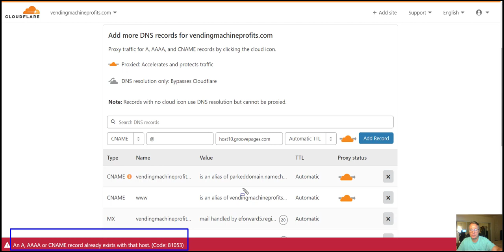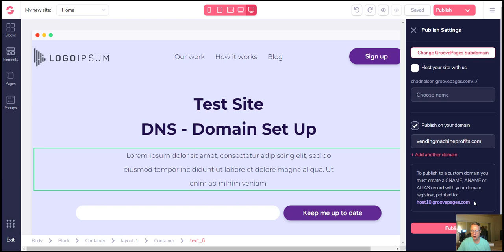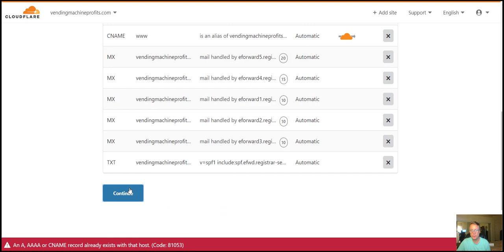How to Fix the Cname Record already Exists Code: 81053 Error with Cloudflare (for GroovePages)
GroovePages gives instructions on how to set up a custom domain to host the web pages. However, when I followed the directions I received an error in Cloudflare saying "Cname Record already Exists Code: 81053 Error"with Cloudflare.

(Would you like GroovePages and GrooveFunnels free for life? For a limited time they are offering a Covid 19 Special - go here to get it for free

It took me a bit to figure it our but it's a pretty simple fix once you know what you're doing. This can be used for any Cname (or A, AAAA) error at any hosting company - generally just go to the Cpanel and Advanced DNS. Create the Cname record. If you get the same error go and find the existing Cname record for the domain and edit it or delete and replace it as I do in the video.

This video will also work for any webpage or funnel builder you are using. Not just Groovepages and the GrooveFunnels system - Clickfunnels, Unbounce, Leadpages, Convertri, Kajabi, etc. Any platform you are using to build web pages and funnels and want to have your own custom domain.